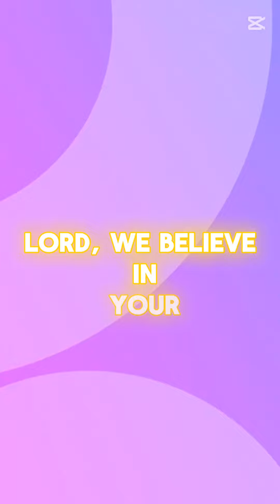Fast recovery to you Mamang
Heavenly Father, we come before You in this time of need, asking for Your divine healing touch upon our mother. We humbly beseech You to restore her health and strength.

Lord, we believe in Your power to heal all things, and we trust that You will answer our prayer. Please guide the doctors and nurses who are caring for her, and give them wisdom and skill.

Comfort our mother and ease her pain. Surround her with Your loving presence and fill her heart with peace. We pray for a speedy recovery, that she may return home to us in good health.

Annabel Ambrad Eugene Obillo Jlo Obillo Eric Obillo MG Pogoy  Maylyn Lardizabal Obillo Aries O. Sagap Jovit Obillo II